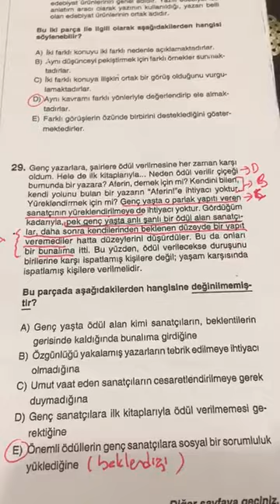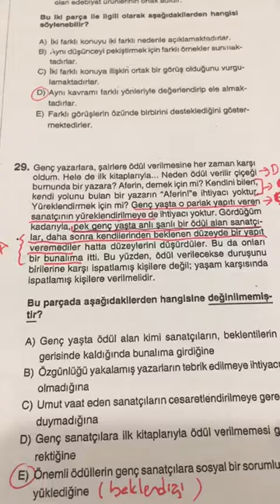12.SINIF EVREN DENEMESİ TÜRKÇE